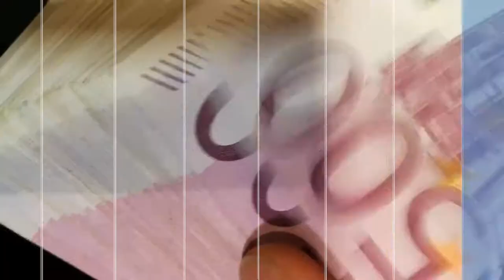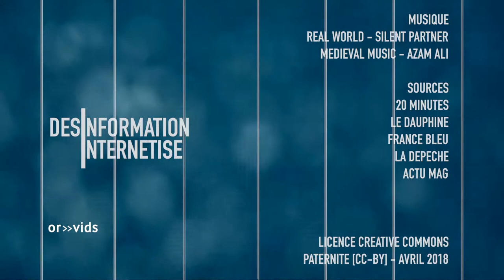(Saison 4/2018) Le DI Spécial Paques ! - Désinformation Internétise #83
Pour inaugurer Pâques 2018, nous avons sorti également la meilleure émission pour ceci : le Désinformation Internétisé